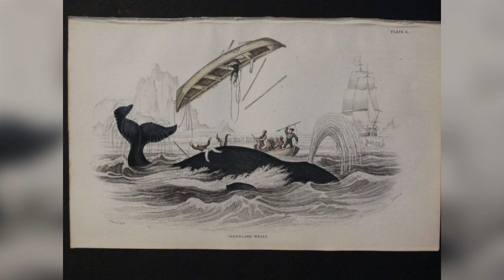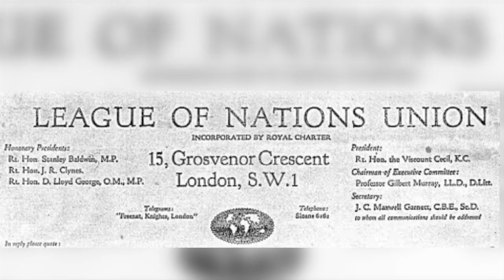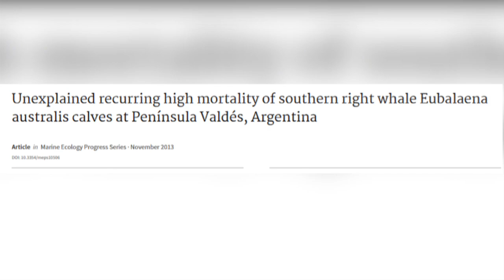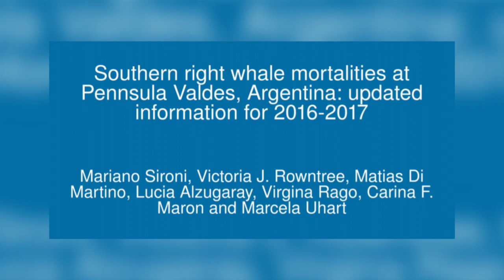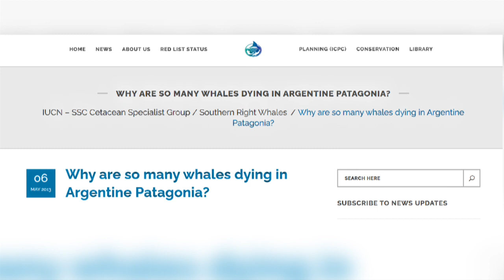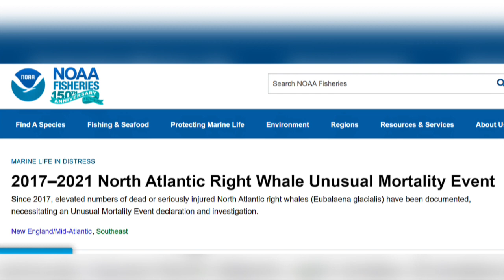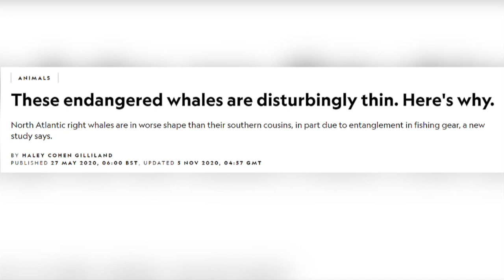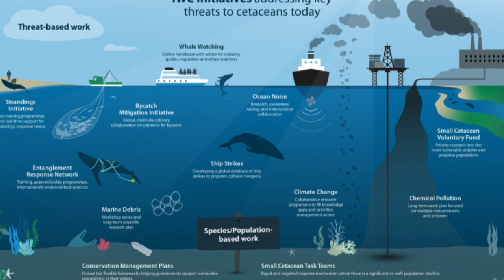What is 'Wrong' With Being The 'Right' Whale?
Since whaling was banned by the League of nations in 1935, the three different species of Right whale and populations within the different species have had quite different journeys regarding their increase in numbers.  This video explores the challenges faced by the Right whales as they struggle to survive in an ever changing environment.